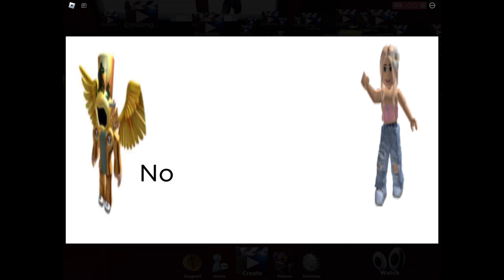Bacon becomes rich :D